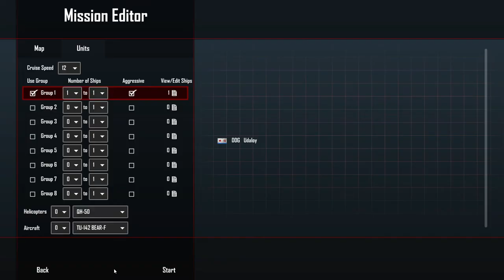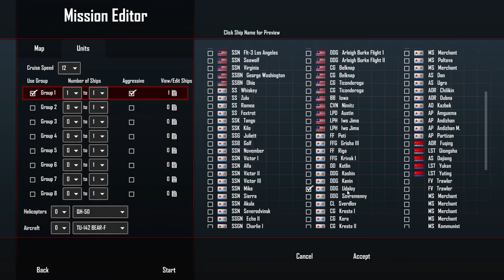Warfare in the Missile Age - Arleigh Burke vs Udaloy DDG - Cold Waters